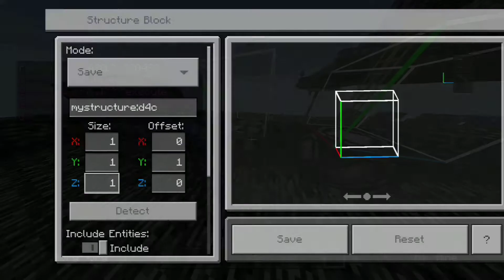Stand Summon for cx swift fans